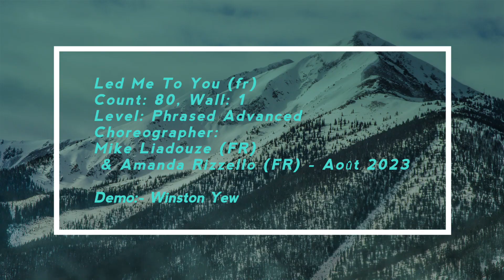Led Me To You - Choreographer:Mike Liadouze (FR) & Amanda Rizzello (FR) - Août 2023 (Line Dance)